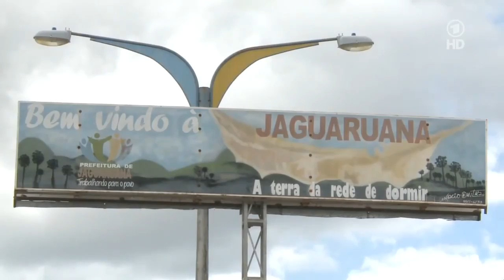Hängematten aus Brasilien so werden sie gemacht